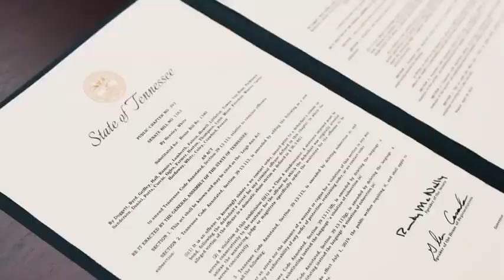T Rex Arms- Lucas Bodkin 2019 Best Shoot compilation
This is a compilation of the best moments. as well as the most important moments on the part of the company T Rex Arms as well as that of its visible face Lucas bodkin. Where you can see the test and use of different weapon systems as well as different equipment and situations.